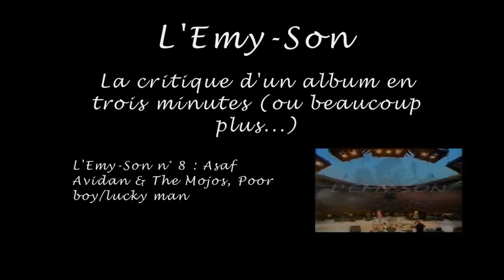L'Emy-Son n°9 : Archive, Noise Unplugged, 2004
Après les folies électrique de Talylor Momsen et les effet de voix d'Asaf Avidan, retour au calme avec cette présenation de l'album acoustique d'Archive...